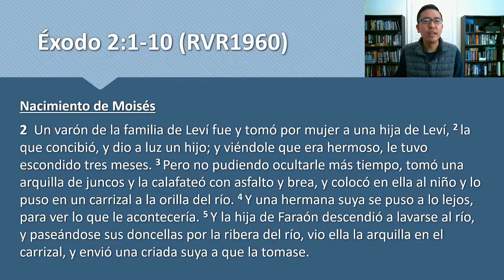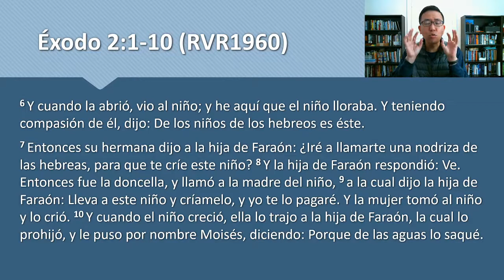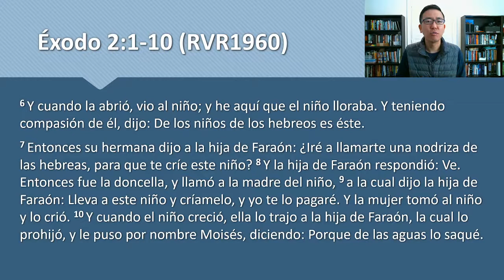Devocional 7 de abr 2021 - Ex 2:1-10 - Los propositos de nuestro Dios soberano no se puede frustrar